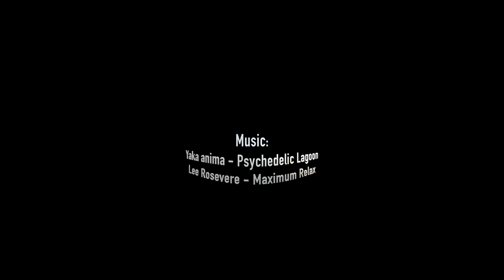Parks are important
Ein gemeinsamer Kurs des Technischen Bildungszentrum Bremen Mitte und des Schulzentrum Grenzstraße besuchte diese Woche die Makemedia Studios.

Die Schülerinnen und Schüler haben mit 360°-Kameras Filmsequenzen gedreht, die sich thematisch mit den 17 Zielen für nachhaltige Entwicklung (Agenda 2030) auseinandersetzen.